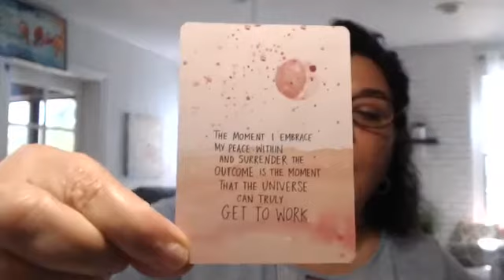Libra Weekly Coffee Cup Reading Oct 31--- Nov 6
It's all about commitment and building a full life, one pstep at a time.